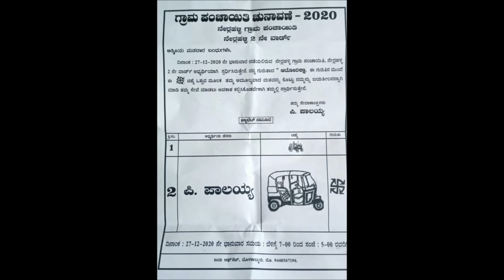P Palaiyya [ ಅಭ್ಯರ್ಥಿ ಗ್ರಾಮ ಪಂಚಾಯತಿ ಸದಸ್ಯರ ಚುನಾವಣೆ ನೇರ್ಲಹಳ್ಳಿ (ವಾರ್ಡ್ : 02 ಎ ಕೆ ಕಾಲೋನಿ ) ]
ಮಾಜಿ ಸದಸ್ಯರು ಗ್ರಾಮ ಪಂಚಾಯತಿ :ನೇರ್ಲಹಳ್ಳಿ ,ಮೊಳಕಾಲ್ಮೂರು (2005 to 2010).